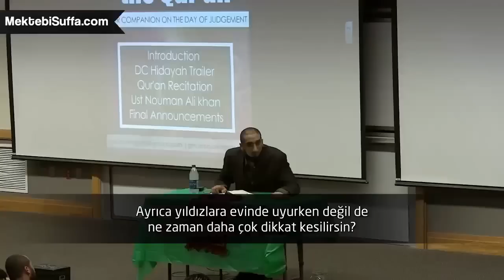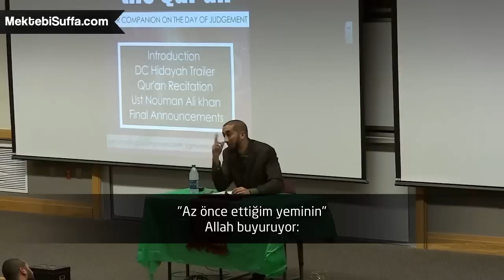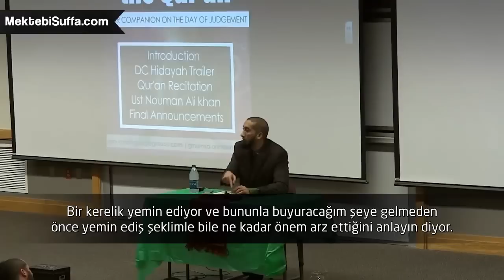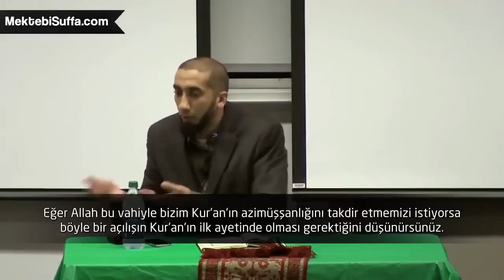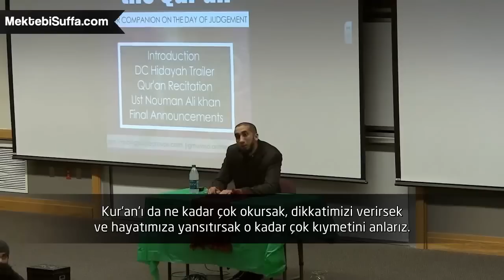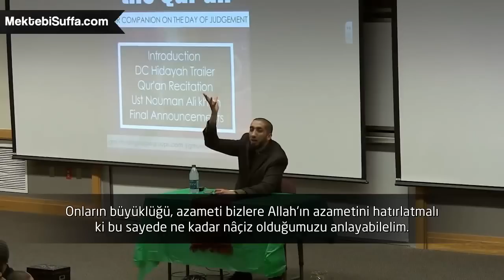Ayetler Yıldızlar Gibidir [Nouman Ali Khan] [Türkçe Altyazılı]